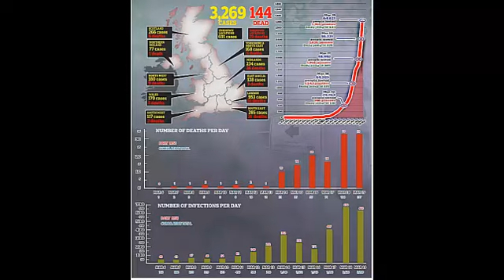39-Year-Old With Coronavirus Warns Not To Take Chances coronavirus covid-19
'Don't take any chances, just look at me': Fit-and-healthy gym-goer, 39, struggles to breathe from coronavirus as she gives stark warning from her intensive care hospital bed